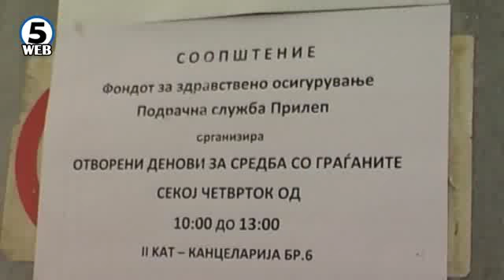Отворени денови на ФЗОМ во Прилеп